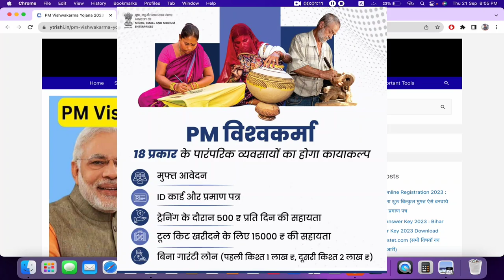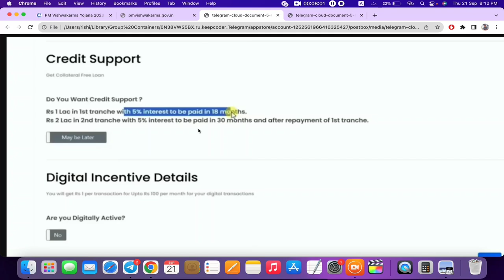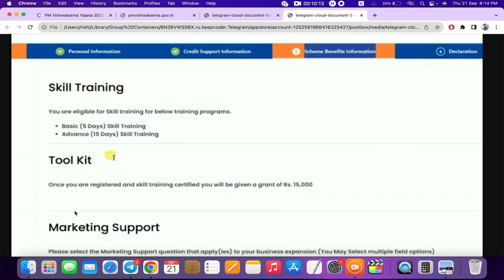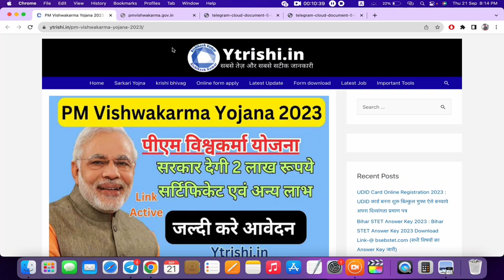PM Vishwakarma Yojana कहाँ से होगा आवेदन | प्रधानमंत्री विश्वकर्मा योजना का ट्रेनिंग कहा होगा जाने